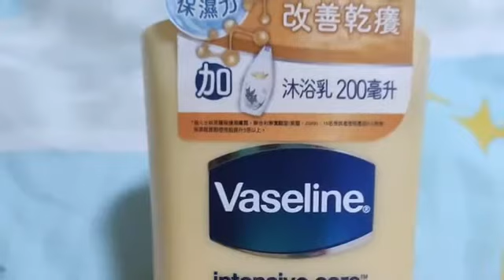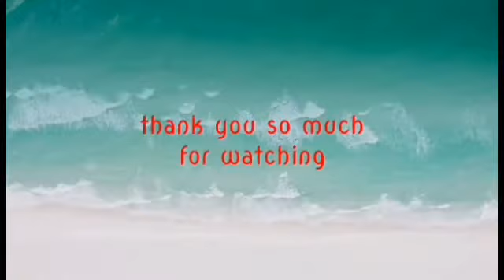what I received this Christmas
very much thankful to have these all..
a blessings from the good heart friend..lablab Godbless and happy New year sa lahat..